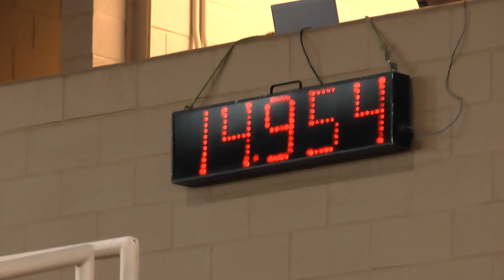HD Tami + Preacher Open 2nd Go NBHA FL States 14-15 June 2013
Open barrels
2nd Go
NBHA FL States
14-15 June 2013